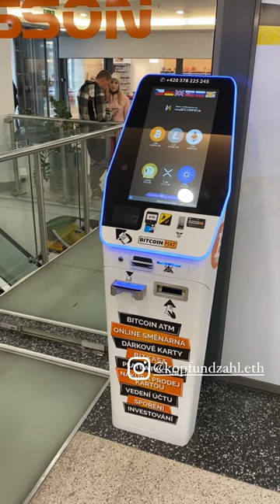Bitcoin Automat / BTC ATM in Prag tschechien ￼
Du gönnst mir ein Trinkgeld! 😃🙌
⚠️ Dogecoin Adresse: DRMGsFcKeqLfirw7C3ryFrS4UA58Fcb3nd

Meine Lieblings Bücher
Trading für Einsteiger

Risiko- und Money- Management

Kursziele Bestimmen mit Fibonacci

Elliott-Wellen leicht Verständlich

Das kleine Buch der Market Wizards

Magier der Märkte

Die Strategien der Turtele Trader

Affiate Links
Wenn du etwas über diesen Link kaufst, erhalten wir eine Provision. Für dich hat es keinen Nachteil, wenn du diese Links benutzt. In manchen Fällen erhältst du auch einen Bonus. Natürlich kannst du aber auch einen anderen Link verwenden, das ist vollkommen dir überlassen. Vielen Dank dir, wenn du meinen Link benutzt. 😊